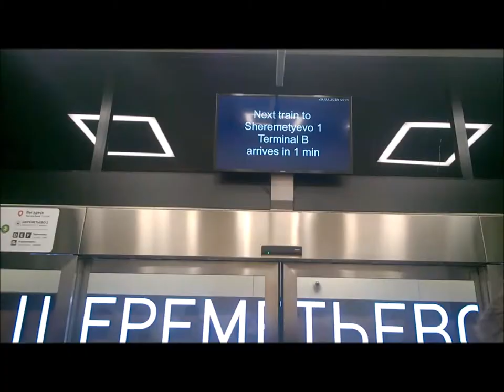Перелет Пулково - Шереметьево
Аэропорт Пулково, перелет Пулково - Шереметьево, аэропорт Шереметьево.